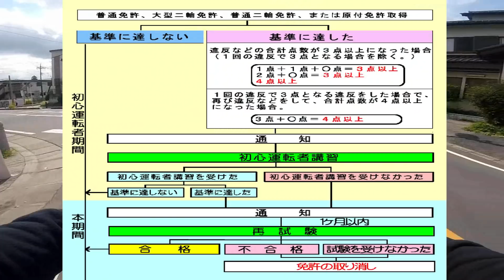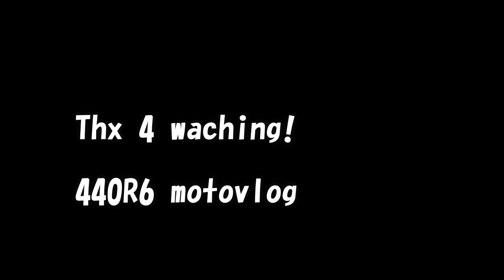【440R6】#37 違反切符とパチスロ雑談【motovlog】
撮影車両
Kawasaki KZ550A 逆車　北米仕様
撮影機材
ゴープロ５セッション
YESTON WiFi リモコン
バッファロー　マイクロフォン　ミニクリップ　BSHSM03BK
ゴープロ純正マイクアダプター
ビーコム６ｘ